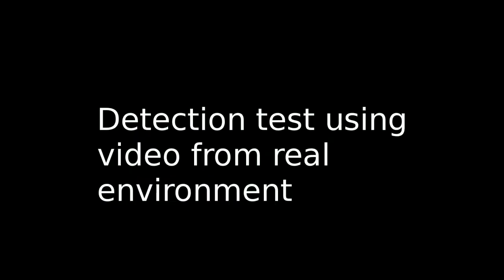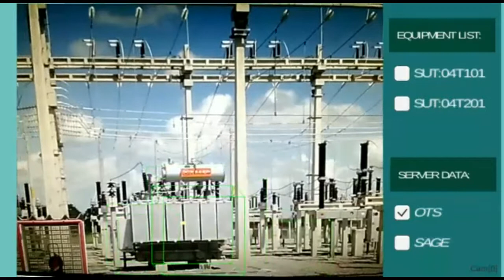Haar-based Natural Marker and Homomorphic Filtering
Augmented Visualization Using Homomorphic Filtering and Haar-based Natural Markers for Power Systems Substations.

Author's:
Daniel Lima Gomes Jr., Anselmo Cardoso de Paiva, Aristófanes Corrêa Silva, Geraldo Braz Jr, João Dallyson Sousa de Almeida, Antônio Sérgio de Araújo,

% \address[addr1]{Federal Institute of Maranhão, Maranhão, Brazil}
% \address[addr2]{Applied Computing Center - Federal University of Maranhão, Maranhão, Brazil}
% \address[addr3]{Hydroeletric Company of São Francisco, Recife, Brazil}